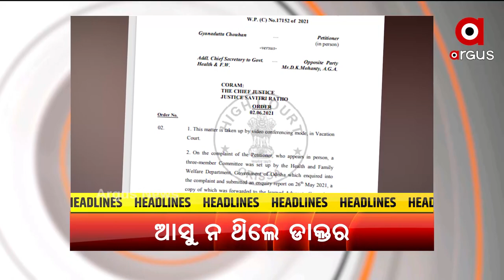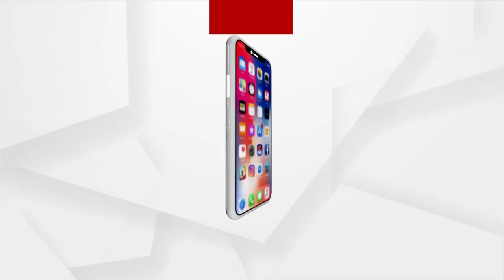Headlines 4 pm | 09 July 2021